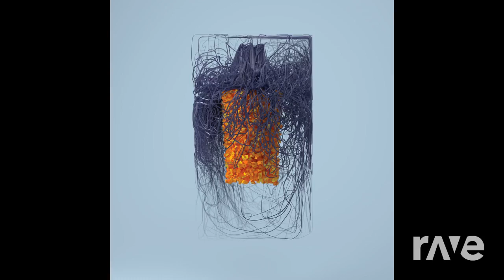Fade Matter - Plaid - Topic & Plaid - Topic | RaveDj